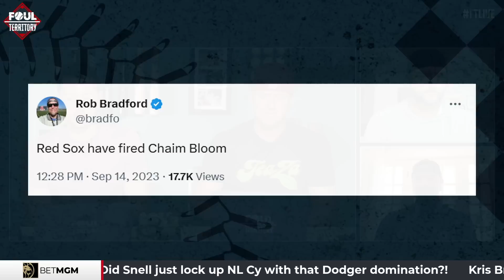Red Sox SHOCKER: Chaim Bloom Fired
The Boston Red Sox made a controversial call, showing Chief Baseball Officer Chaim Bloom the door after a rollercoaster four seasons. Coming off the high of a 2019 World Series win, Bloom's vision was one of patience and farm system development. Yet, the ghost of the Mookie Betts trade loomed large. Dive into the highs and lows of Bloom's reign, and the sudden decision that has left the MLB world buzzing. Were the Red Sox too quick to act?